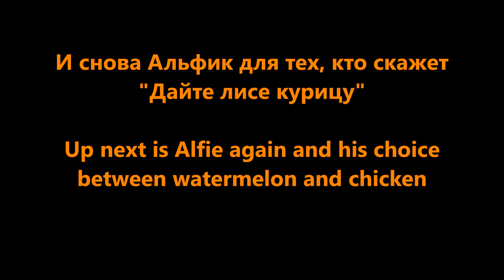Три лисы и сочный арбуз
Вы спрашивали - любят ли лисы арбуз?
Да, любят. Смотрите сами.
Даже маленькая Фокси Фокс не просто ест арбуз - она не может остановиться.

P.S. "Витамины" для Альфа - это кальций + витамин D3 + коллаген. Они ему сильно надоели, но нужны для восстановления участка кости в лапе.
Альфик, давай! Поправляйся скорее!

Наш лисий прайд или Funny Foxy Pride образовался в 2014 году, когда мы забрали с пушной фермы старшую лису по имени Василиса. Она не стала шубой и живет с нами в качестве домашнего питомца. Но первый ролик на канале появился, когда в нашей семье было уже 3 лисы, в 2017 году. Я хранила здесь наши видео для того, чтобы их можно было показать родственникам и друзьям.

Меня зовут Виктория. Моего мужа - Алексей. Сейчас в нашей семье живут 2 лисы огнёвки - лиса Василиса и лис Альф. Лиса огневка отличается от обычных диких лисиц ярким огненным мехом. Недавно в нашей семье появился маленький лисенок - девочка, красная лиса по имени Фокси. Она будет отличаться от Василисы и Альфа, когда подрастет, и скоро вы увидите разницу.

Все наши лисы выкуплены на звероферме, где лисиц разводят в неволе для торговли пушниной. В течение длительного времени предков этих лисиц держали в клетках, разводили и кормили люди. У них нет навыков существования в естественной (как нам кажется) среде. Лисы со зверофермы отличаются от лесных собратьев размерами, поэтому не смогут прокормить себя в дикой природе.

Я продолжаю публиковать видео, чтобы как можно больше людей узнали о существовании звероферм. Образ милой лисы с улыбкой на мордочке гораздо теплее дорогой шубы. Пожалуйста, если вы любите животных - откажитесь от меха. Сейчас нет нужды утеплять себя и свое жилище шкурами убитых зверей.